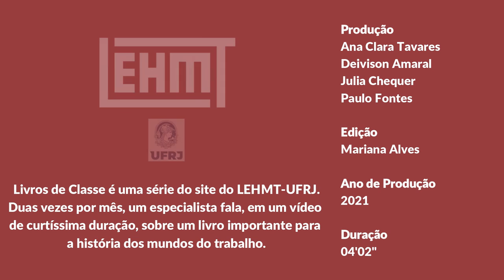Livros de Classe #11: O retorno de Martin Guerre, de Natalie Davis, por Benito Schmidt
Neste vídeo, Benito Schmidt, professor da Universidade Federal do Rio Grande do Sul (UFRGS), apresenta a obra O retorno de Martin Guerre, de Natalie Davis. Publicado originalmente em 1982 e traduzido para o português em 1987, o livro traz importantes reflexões acerca da imaginação histórica, da metodologia e do uso de fontes para a história social do trabalho.